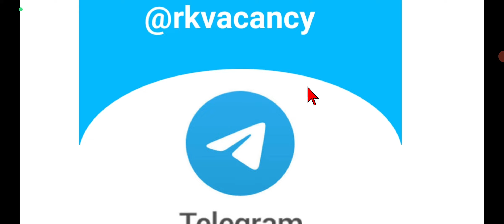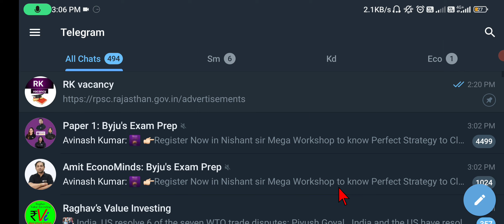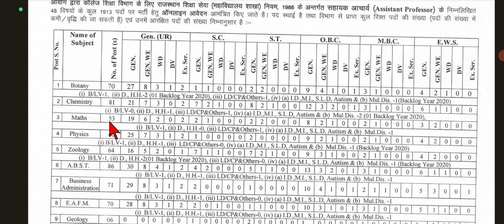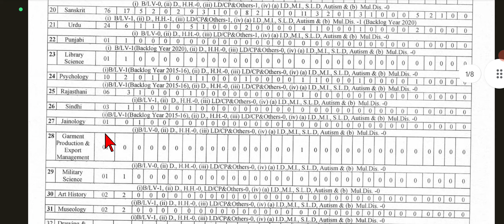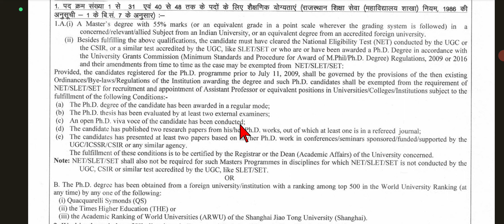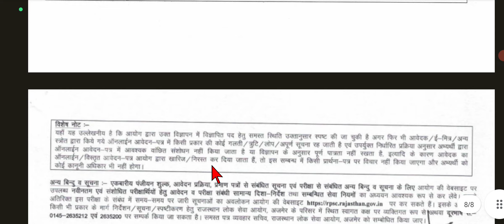assistant professor vacancy in Rajasthan rpsc || सहायक आचार्य sahayak achariya ‌assistantprofessor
| SET NET JRF
Exam | Assistant Professor Vacancy 2023 | Professor in
2023 | SET Exam | NET JRF Exam | Assistant Professor
Vacancy in 2023 | mppsc assistant professor vacancy
2023 | assistant professor vacancy | Assistant Professor
2023 | assistant professor vacancy 2023 | assistant
professor recruitment | assistant professor recruitment
2022 | mp assistant professor karnataka | assistant

assistant professor salary in west bengal | assistant
professor salary in rajasthan | assistant professor vacancy
| assistant professor vacancy in lucknow | assistant
professor vacancy in up | assistant professor vacancy
2023 | assistant professor vacancy in india | assistant
professor vacancy in lucknow 2023 | assistant professor
vacancy in delhi university | assistant professor vacancy in